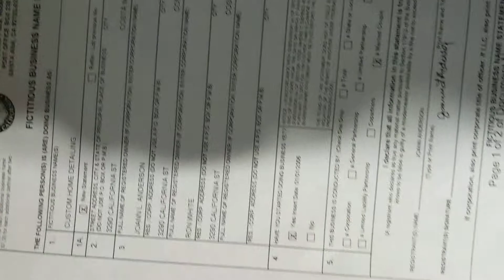Custom Home Detailing Docs